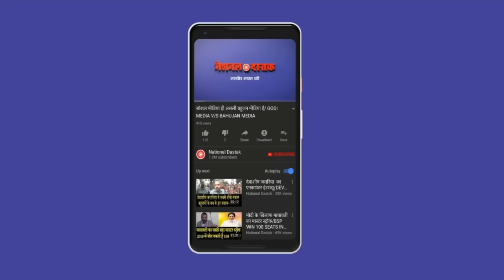क्या 24 में मोदी नहीं बनेंगे पीएम?/BIG INTERVIEW OF RJD MLA’S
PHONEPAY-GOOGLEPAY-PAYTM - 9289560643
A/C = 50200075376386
IFSC = HDFC0000314